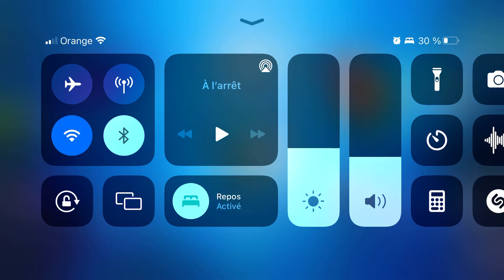Stress free mobile games - Hungry Shark World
This Hungry Shark game is extremely enjoyable and stress-free to play. Even the sound of the shark swimming in the water or the sound of the shark eating humans 😂😂😂. This is a must-play if you want to play simple and enjoyable games.

🎮 Hungry Shark